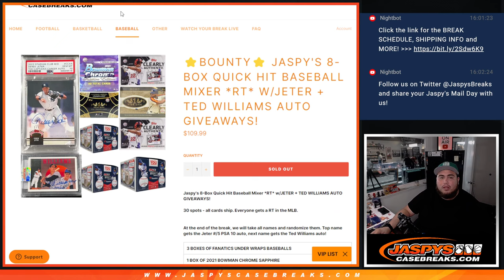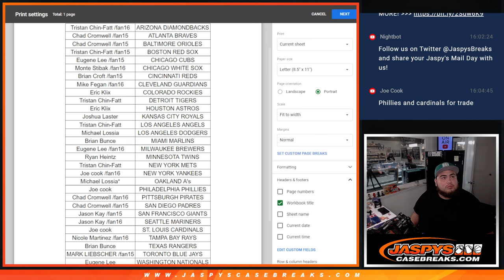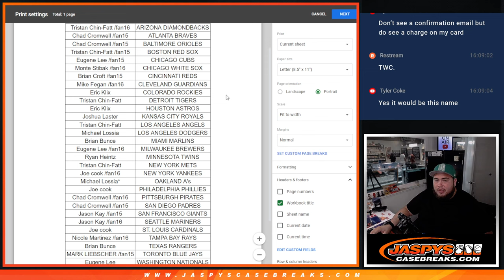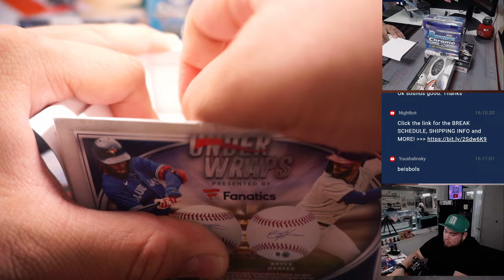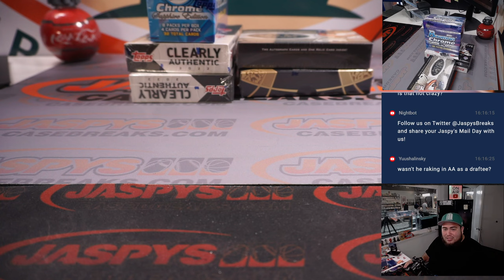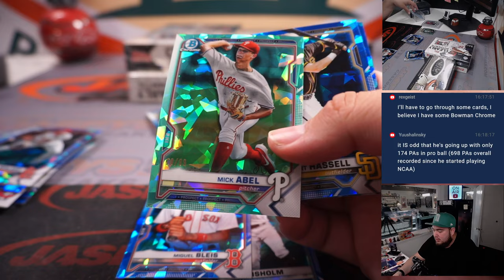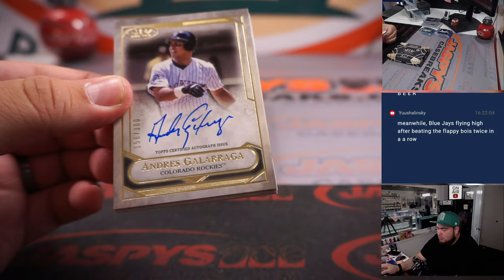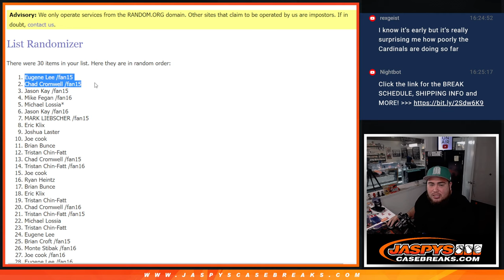Sat. 4/15/23 - Jaspy's 8-Box Quick Hit Baseball Mixer *RT* w/JETER + TED WILLIAMS AUTO GIVEAWAYS!